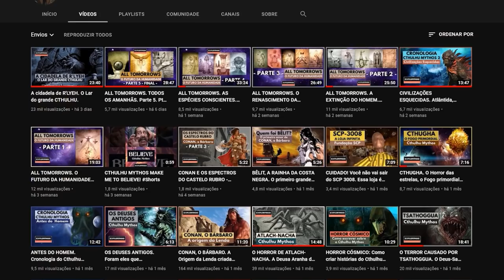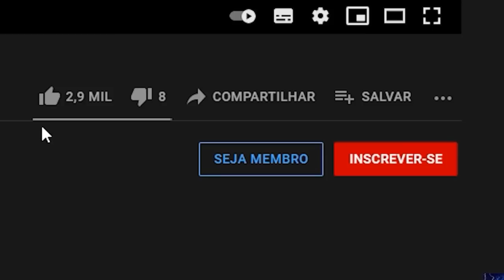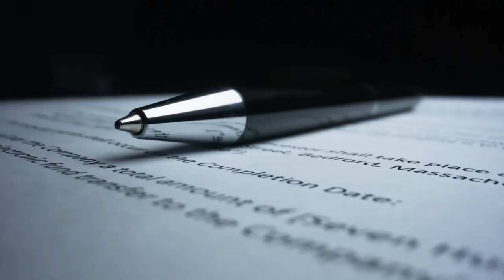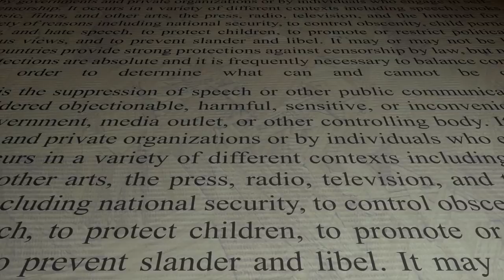Ele caça crianças pequenas. Cuidado com o SCP-4666 - The Yule Man.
A criatura sobrenatural YULE MAN, classificado como SCP-4666, é um SCP ainda não capturado pela Fundação. Ele é conhecido por ser um scp perigoso e bizarro conhecido pela Fundação SCP. Principalmente por causa do que ele faz com as famílias e crianças que ele encontra. A fase ativa do SCP vai da noite do dia 21 a 22 de dezembro até a noite do dia 01 para 02 de janeiro. Estamos nesse período. Então, mantenham a vigilância!

⏱️TIMESTAMPS⏱️
0:00​​    The Yule Man
2:15    Item: SCP-4666. Classe de objeto: Keter
7:02    Registros históricos do SCP 4666
8:35    Adendo 4666-01

Esse é uma história ficcional de horror e mistério do universo da Fundação SCP.

IMPORTANTE! Todos os vídeos do canal são baseados em obras de ficção criadas por escritores do mundo todo. No roteiro, apresentamos imagens de outros artistas e cenas de filmes ou séries para ajudar na descrição. Os temas tem relação com a ficção científica, terror e horror. Classificação indicativa: Maiores de 12 anos.

yule man scp 4666 natal monstro fundação scp criatura classe de objeto keter explorando segredos e misterios sobrenatural horror terror natal papai noel